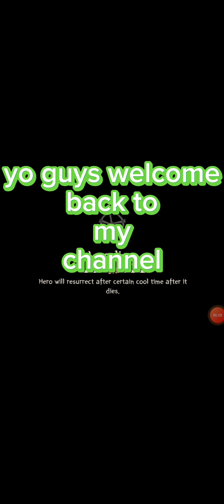defeat all boss wildland with Trex(wild tamer#15) fyp-subscribe. what animal next?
wild tamer
link active
hello gimana
watching skibidi melon#1-50.
hold link to enter game#
gimana story people